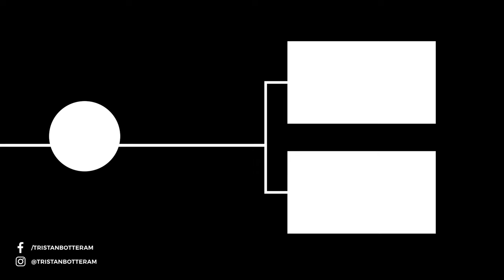DYFI BIKEPARK WITH FACTORY RIDERS